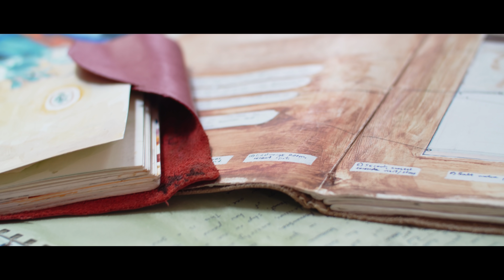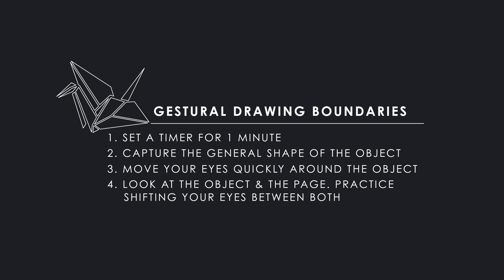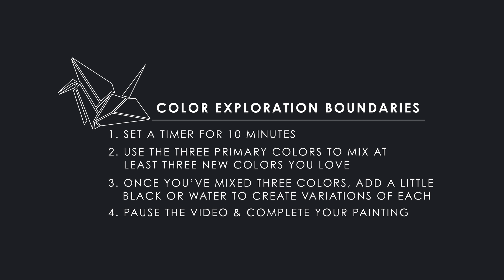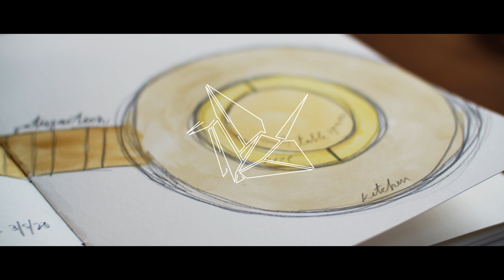Visual Journaling : Lesson 1 | FUNDAMENTALS with Justina Stevens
Visual journaling is a rhythm that we have cultivated as a ministry for the last decade. As a community, we have lovingly called this process ‘History Booking’, using this rhythm as a meeting place to cultivate memory, exercise gratitude and reject fear.

Each of us have been deeply impacted by the process of keeping a visual journal in communion with the Holy Spirit. Over the years, we have taught this to students and guests of our schools and retreats. Instead of simply journaling words or conversation with God, we have taught others to expand on that same process and use visual terms and methods.

We have found visual journaling to be an amazing way to cultivate stillness and contemplation at home and ANYWHERE you are with the Lord. Ultimately, we want to give you a resource to practice a posture of joy in your sonship and daughterhood before the Lord.

Today marks the launch of a new series that we are launching for 2020.
Our first full video lesson with Creative Director Justina Stevens is up now -
More lessons to be released in coming weeks!